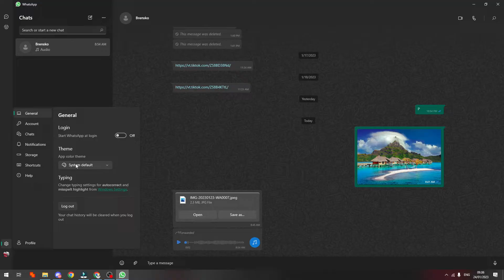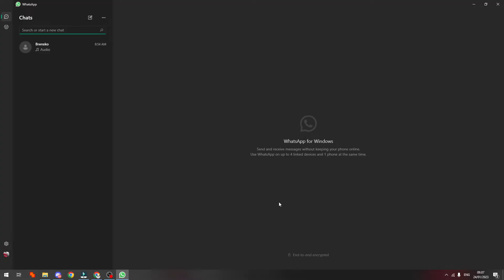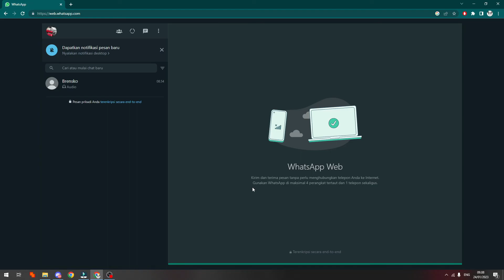CARA UBAH TEMA WHATSAPP WEB GELAP TERANG DI LAPTOP ATAU KOMPUTER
Di Video kali ini Ko Tutorial akan memberitahu kalian bagaimana CARA UBAH TEMA WHATSAPP WEB GELAP TERANG DI LAPTOP ATAU KOMPUTER

Nah jadi tonton dari awal sampai akhir agar kalian paham bagaimana CARA UBAH TEMA WHATSAPP WEB GELAP TERANG DI LAPTOP ATAU KOMPUTER

Promo, Garansi Kembali 10x lipat.